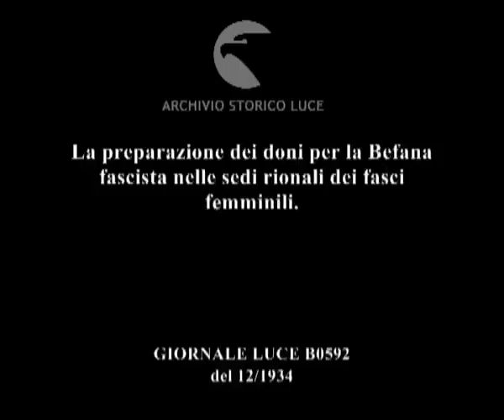La preparazione dei doni per la Befana fascista nelle sedi rionali dei fasci femminili.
Descrizione sequenze:donne fasciste al lavoro con macchine per cucire attorno a dei lunghi tavoli ; alcune donne portano via i vestiti già confezionati ; donne fasciste al lavoro alle macchine per cucire ; tessuti sotto l'ago delle macchine per cucire ; alcune donne intorno a dei tavoli stirano e piegano dei vestitini per bambine ; donne fasciste confezionano i pacchi dono intorno a dei grandi tavoli ; gruppo di pacchi dono per la befana ammassati su un tavolo ;